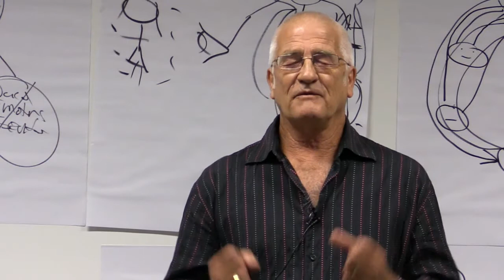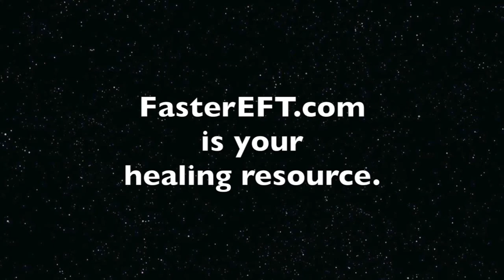827 I love humans, the mind and FasterEFT